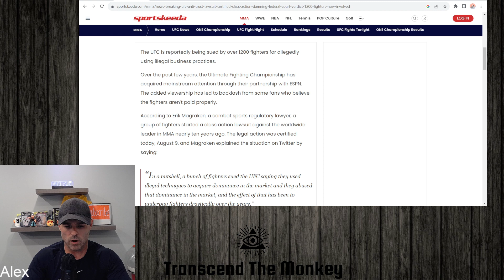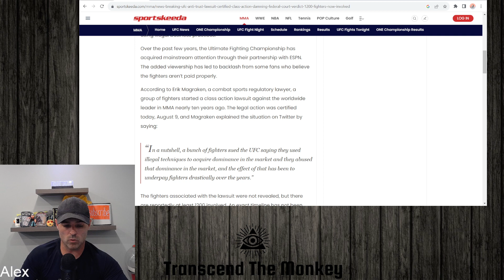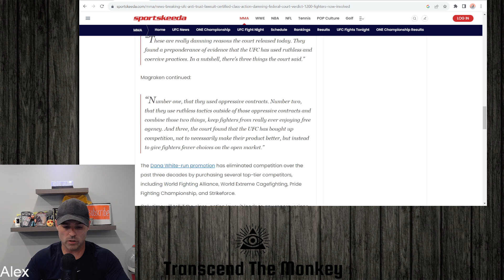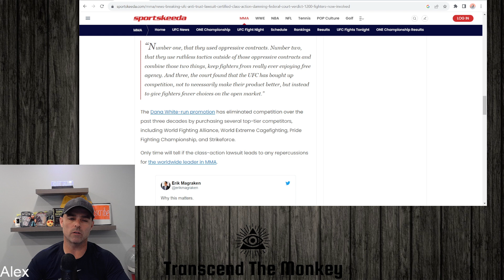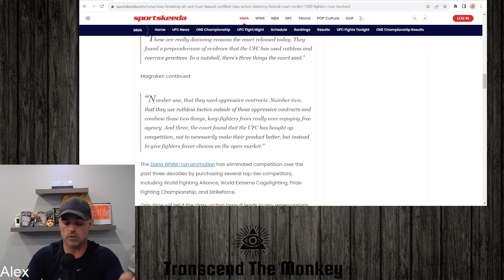A class action lawsuit that could cost the UFC billions!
In this clip from my weekly podcast I talk about the class action lawsuit that was launched against the UFC back in 2014 that has now started to gain some traction.  A group of former UFC fighters have sued the organization in an antitrust lawsuit that could see the UFC forced to pay out a large amount of money.